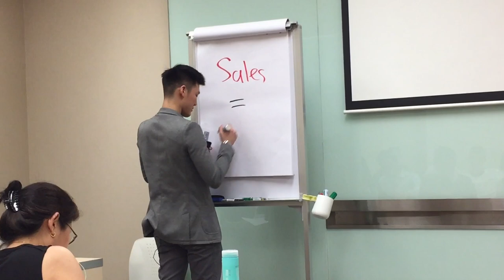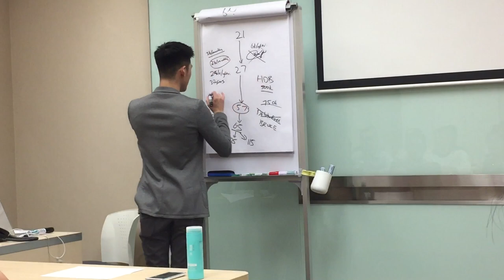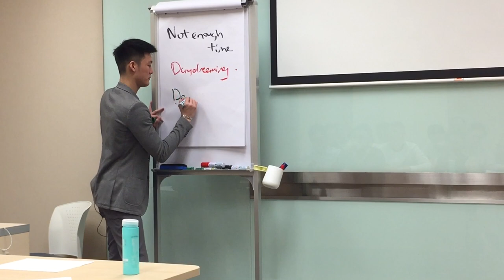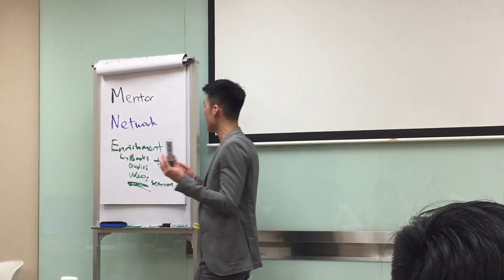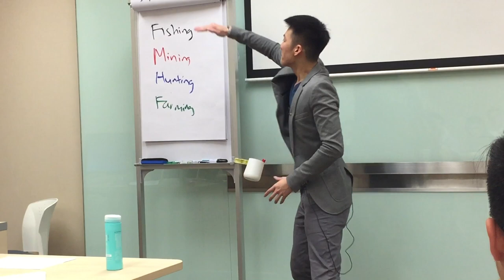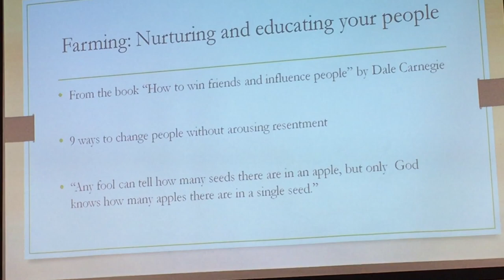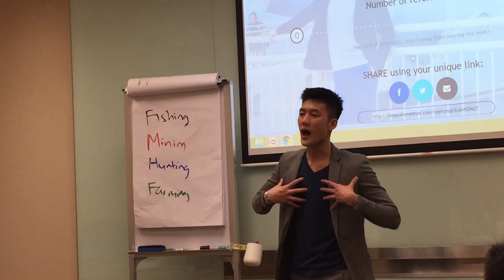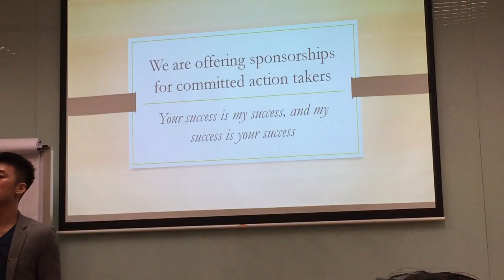How to make $10,000 a month doing sales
•How to spot lucrative opportunities
•How to make money by learning sales
•The 4 steps in sales
•How to make your first paycheck
•How to increase your sales using these proven techniques
•9 ways to change people without giving offense or arousing resentment

This course normally sells for $199.99 on Udemy.

But with the link above, it is only SGD$15.99.

Students normally pay $500 for a 3 hour live workshop.

So take advantage of the offer before it is gone!

make money online - how to make money online 💸 (11 real methods).

8 בספט׳ 2017 - How to Make Money Online 18 באפר׳ 2016 - Create an Email List: This is the best way to make money online by raising actively interested group of E-mail subscribers

30 ביוני 2018 - Tag: how to make money online by copy paste There are legitimate ways to make money online
7 ביוני 2018 - A single telephone mystery shop can earn you a quick $5 at Call Center QA, making it one of the easiest ways to make money online 18 באפר׳ 2016 - Read the complete post to see the easy way to make money online and the simple approach to execute
This method can't be classed as a fast way to make money online initially, but the process will get quicker as you progress
This is the easiest way to make money online from a technical standpoint because you don't have to do anything but post a link on your site  and easy,how to make legit money online,how to make money online for free,how to make money online 2018,how to make money online without investment Make money online quick and easy
28 ביוני 2018 - Discover 17 proven ways to make money online and learn the method shared by 6 highly successful online entrepreneurs
click here for my # 1 way to earn money online ►►  ..

hot to make money in 2018.  the steps that i’m going to share with you in this video are going to help you crush it when it comes to making money online.
claim your spot in tai's "how to make money online" test group: .
how to make money online fast 2 legit ways on how to make money online fast.
a lot of people don’t know that you can make money with google  they’re quick to go to facebook or ig but google is the big dog of them all. how to make money on the internet.
matched betting or match betting is the ultimate work from home opportunity and a perfect side hustle for anyone wanting to make some extra money online...

how to make money online at any age (in 2018).
making money from online bookies. how to make money online fast 2017 & 2018 - make money working from home! how to earn money online hindi 2018 | part time jobs india | top 5 ways to earn money online.
i cannot guarantee that you will make money from this  or any of my videos.
in this video i make money working from home by selling services on fiverr  flipping old junk and matched betting!

here is my newest video on how i have been able to make great money online fast and getting paid with paypal.
how to make money online when you have no money to start with!